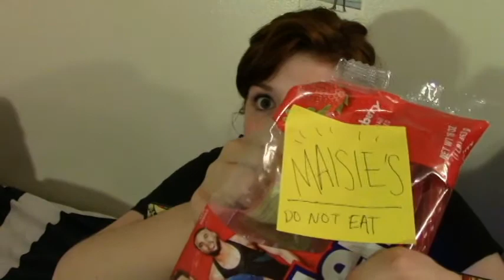This is What She Gets for Leaving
In which Paige explores Maisie's closet, eats Maisie's food, and touches Maisie's stuff.